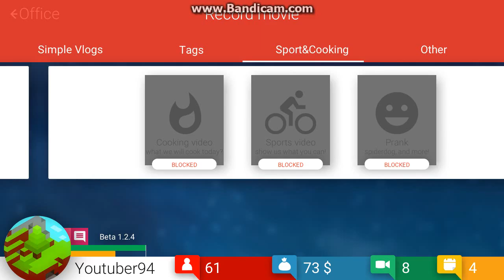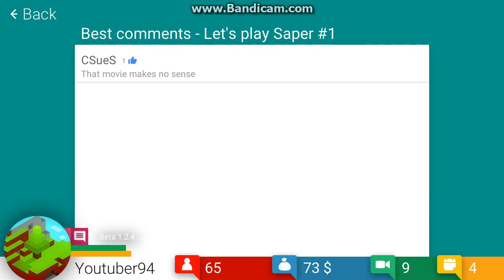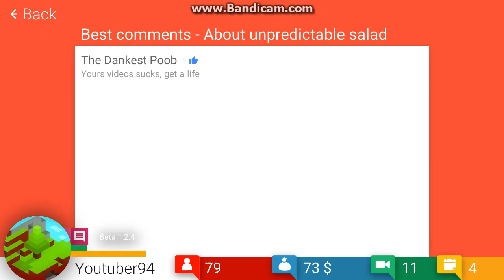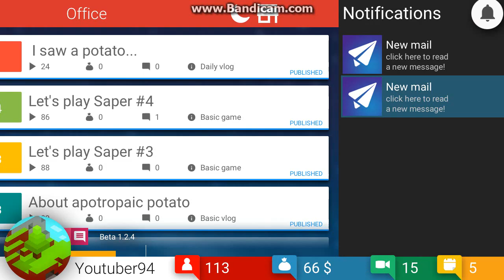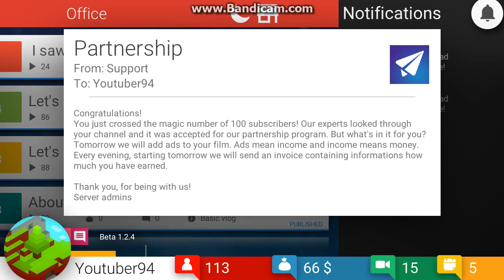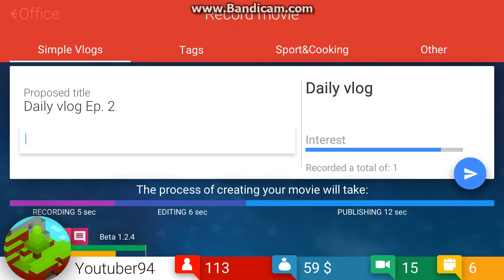RISING UP | Tube Tycoon #2